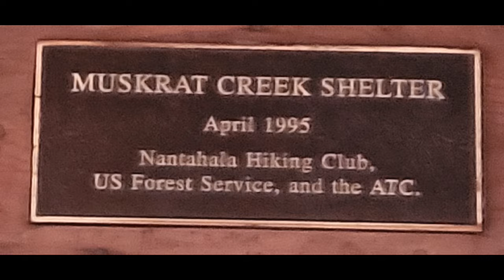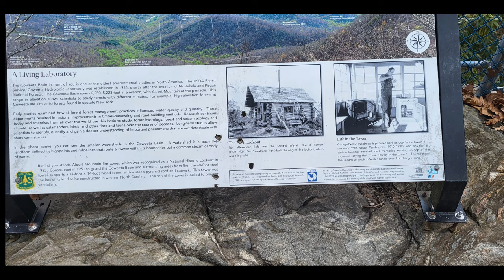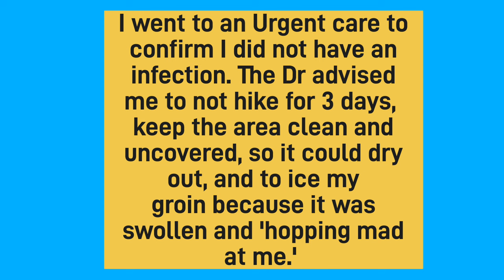2024 AT THRU-HIKE DAYS 10 & 11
Day 10: 28 Feb. Muskrat Creek Shelter to Carter Shelter.  Total AT miles = 93.7. Rained off and on all day. Very windy.  Tonight rain and wind gusts up to 51mph. No room in the shelter so I pitched my tent in back of it so it blocks the wind. While changing into my night clothes i smelled something foul. My left hip area is all raw and seeping blood and swollen. It will be 1 more day before I am at a point for a shuttle service to get to me and take me in to Franklin, NC. It was hard sleeping due to the high wind gusts (up to 51 mph) and hearing trees and tree limbs crashing. Last I looked at the time it was 1:15 am, and the wind finally calmed down.  I woke up around 2:30 am to use the privy (outhouse) and my sneakers were frozen. 🥶

Day 11:  29 Feb (Leap Year Day). Happy Birthday Ruth. Carter shelter to Rock Gap and shuttle to Franklin, NC. Total AT Miles  = 106. Albert Mountain was a tough climb. I did climb to the top of the fire watch tower, but it was locked. Started out cold in the morning, 24 degrees.  My sneakers were frozen. I slept with my hiking clothes, water filter and electronics under my sleeping bag. Got down to 16 last night. I am hoping to get to an urgent care tomorrow. I put a large bandage pad on my left hip and then an ace wrap around my hips, for extra padding. I think what has happened is I've lost inches in my waist, and i can't pull my rain pants any tighter. They probably slipped down, so the waist band was under the backpack hip belt area and just kept rubbing while hiking in the rain. It was only 24 out this morning, so i started hiking with my rain pants on for warmth and took them off a bit later. The constant stepping up on rocks to get to the top of Albert Mountain aggrevated it all the more. I knew i couldn't go on like this, so I got off at the first place someone would pick me up and take me to town. I am really hurting, but praying the DRs can do something. Don is meeting me in Franklin tonight with non-hiking clothes, (so i can do laundry), and he has a resupply box. I have a lot to think about with this left hip issue.